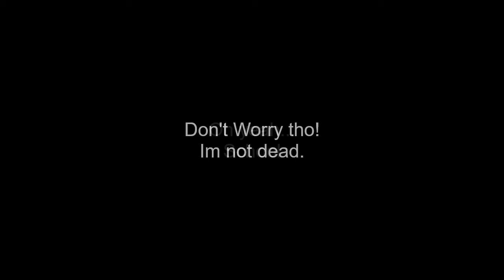Channel Update September 2020